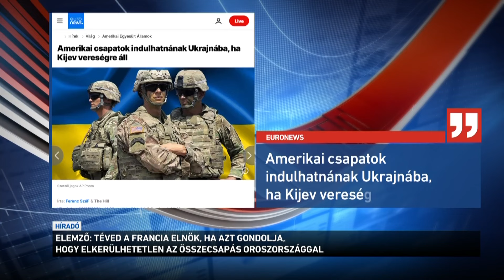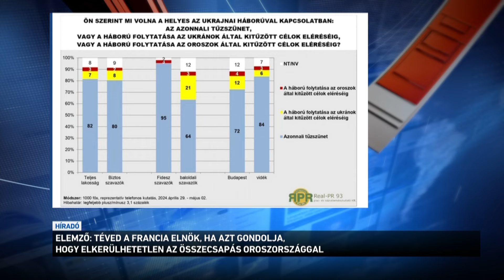Téved Emmanuel Macron, amikor azt gondolja, hogy elkerülhetetlen az összecsapás a nyugat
Téved Emmanuel Macron, amikor azt gondolja, hogy elkerülhetetlen az összecsapás a nyugat és Oroszország között - így látja a Nézőpont Intézet elemzője. Erdélyi Rezső Krisztián az M1-en azt mondta: ehelyett a béketárgyalásokat kellene sürgetni. Emmanuel Macron francia elnök az utóbbi hetekben többször beszélt szárazföldi csapatok esetleges bevetéséről. A brit külügyminiszter pedig engedélyt adott az ukránoknak, hogy orosz területen vessék be a tőlük kapott fegyvereket. A francia és a brit nyilatkozatok miatt Oroszország bejelentette: nukleáris hadgyakorlatot tart az ukrán határ közelében.